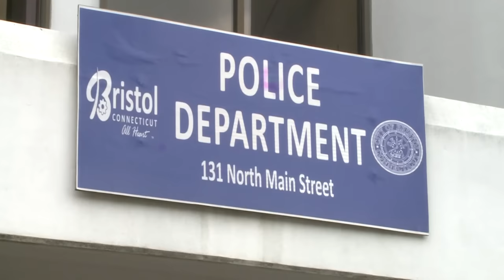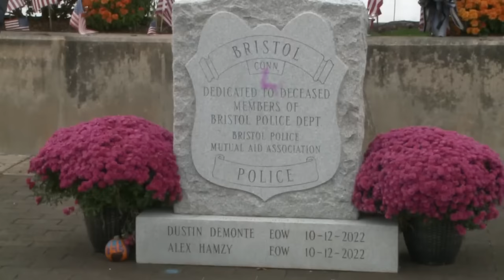Woman presses gun to head, fires weapon in Bristol Police Department: Caught On Camera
The Bristol Police Department released video of a Plainville woman who fired a gun inside the department last Thursday.

The woman, 51-year-old Suzanne Laprise, had entered the department's lobby around 10:30 p.m. and banged on the windows where the lobby desk is. No one was sitting there at the time. Laprise fired multiple rounds at the desk window, which were stopped by the bullet-resistant glass.